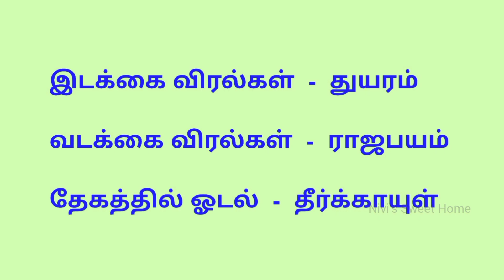பல்லி விழுதலின் பலன்கள்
In this video, we explore the fascinating world of palmistry and delve into the many benefits of palm reading. From gaining insight into your personality traits to predicting potential challenges and opportunities in your life, palmistry has been practiced for centuries as a means of understanding oneself and others. Join us as we uncover the hidden meanings behind the lines and markings on your palm and discover how this ancient art can provide valuable guidance and insight. Whether you're a skeptic or a believer, there's no denying the intrigue and potential benefits of palm reading.

If you're curious to learn more about palmistry and how it can enrich your life, be sure to watch till the end for valuable tips and insights. Don't miss out on this opportunity to unlock the mysteries of the palm and tap into the wisdom it holds.

Have you ever wondered about the secrets hidden in the lines of your palms? Palm reading, also known as palmistry, is an ancient practice that can reveal a lot about your personality, emotions, and even your future.

By examining the shape, lines, and mounts on your palms, a skilled palm reader can provide insights into your strengths, weaknesses, and potential opportunities.

One of the benefits of palm reading is gaining a deeper understanding of yourself. It can help you discover hidden talents, navigate challenges, and make more informed decisions in life.

Palmistry can also offer guidance on relationships, career paths, and health issues. By studying the lines on your palms, you may uncover patterns and tendencies that can help you improve various aspects of your life.

While palm reading is not a science, many people find it to be a fascinating and insightful tool for self-discovery and personal growth. Whether you're a skeptic or a believer, exploring the art of palmistry can be a fun and enlightening experience.

பல்லி விழும் பலன்கள்,பல்லி விழும் பலன்,பல்லி,பல்லி விழும் பலன்கள் 2019,பல்லி விழுதலின் பலன்கள்,பல்லி பலன்கள்,இடது கையில் பல்லி விழும் பலன்கள்,பல்லி விழும் பலன்கள் பரிகாரங்கள்,பல்லி விழும் பலன் இடது கால்,பல்லி விழும் பலன் வலது கால் விரல்,பல்லி காலில் விழுந்தால் என்ன பலன்,பல்லி தலையில் விழுந்தால் என்ன பலன்,பல்லி முதுகில் விழுந்தால் என்ன பலன்,பல்லி கழுத்தில் விழுந்தால் என்ன பலன்,பல்லி தொப்புளில் விழுந்தால் என்ன பலன்,பல்லி முடியில் விழுந்தால் என்ன பலன்